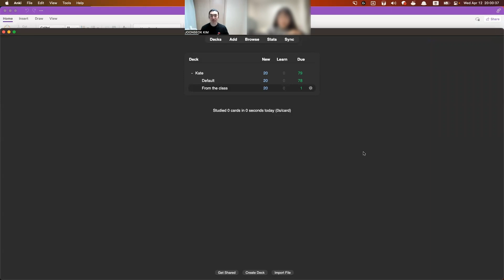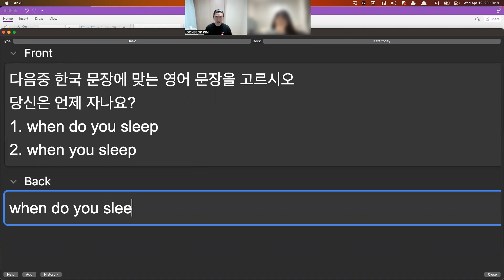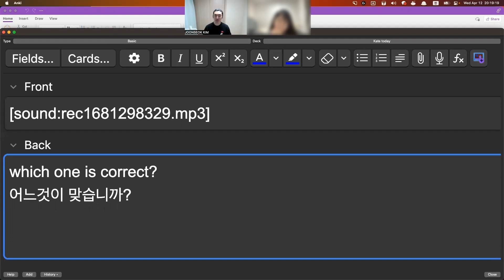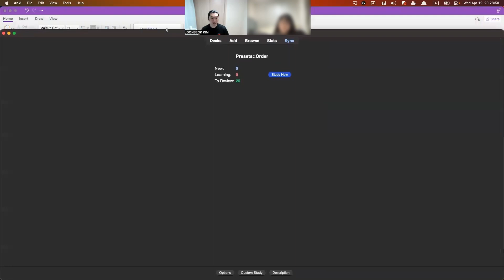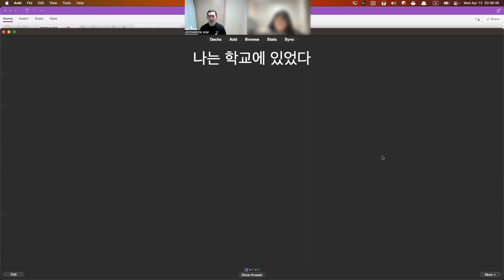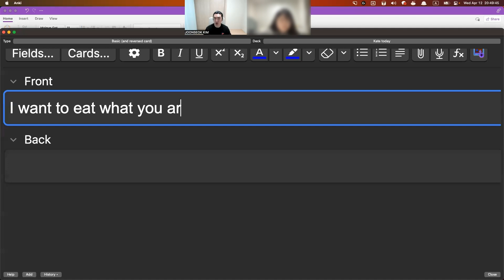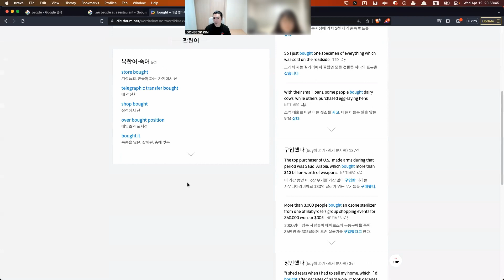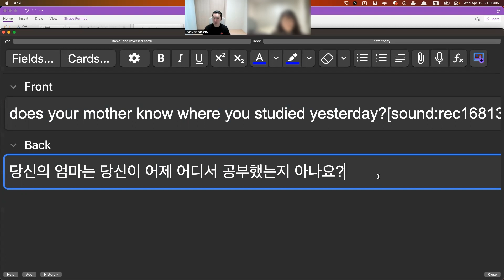Kate 2nd class